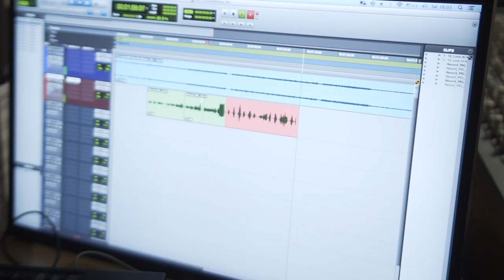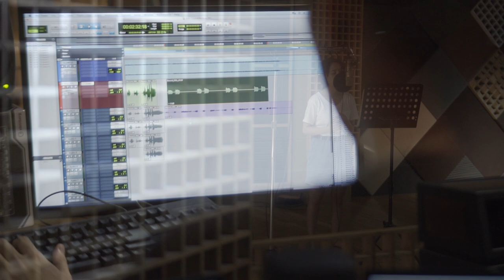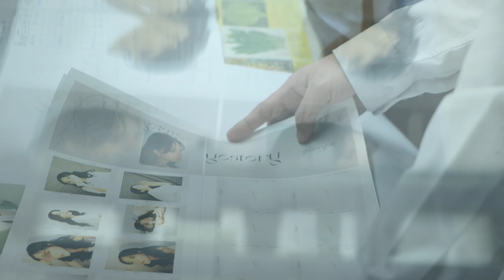Phùng Khánh Linh - the journey into ‘yesteryear’ (Short Documentary)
YESTERYEAR TEAM

Executive Producers: LÂM THỜI ĐẠI, PHẠM ANH PHÚ
Music Executives: LÂM THỜI ĐẠI, PHẠM ANH PHÚ
All Songs Written by PHÙNG KHÁNH LINH
English Lyrics by RIRODYBO
Producers: JOSH FRIGO, FRESHY BOYZ / MKS, DTAP, SERGEY NEDZVETSKIY & MYRNE
Recorded by TRUNG ĐẶNG at VIETTAN STUDIO (SAIGON, VIETNAM)
Mixed by PHẠM TUẤN (SAIGON, VIETNAM) & JOSH FRIGO (NASHVILLE, USA)
Mastered by RANDY MERRILL at STERLING SOUND (NEW YORK, USA)
Backing Vocal: PHÙNG KHÁNH LINH
Vocal Trainer: MINH HUỆ
Vocal Producer: RIRODYBO

Art Director & Graphic Designed by TUẤN MAXX
Creative Direction: LÂM THỜI ĐẠI, PHẠM ANH PHÚ
Photographer: DY DUYÊN
Wardrobe Stylist: DY DUYÊN & NYN PASTEL
Hair & Makeup: ĐẶNG TRÍ VIỄN
Hair & Makeup Assistant: HUỲNH NGUYỄN
Video produced by SOFT WOLF TEAM
Social Manager: NOWHEREMAN
Project Support & Coordination: SƠN NGUYỄN
Publisher: TIMES RECORDS (HÃNG ĐĨA THỜI ĐẠI)